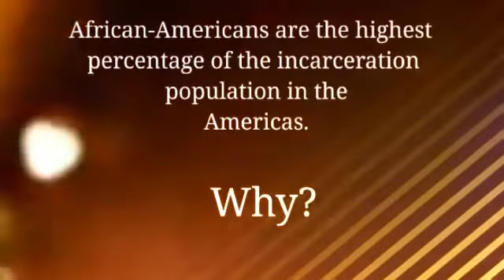"Martin's T.R.U.T.H." by Victor Vauban Júnior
Theater